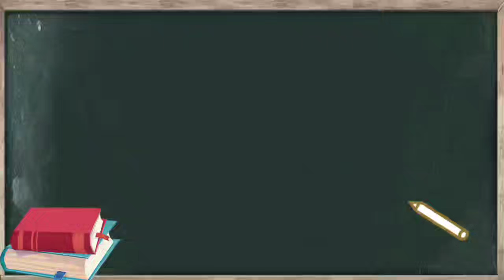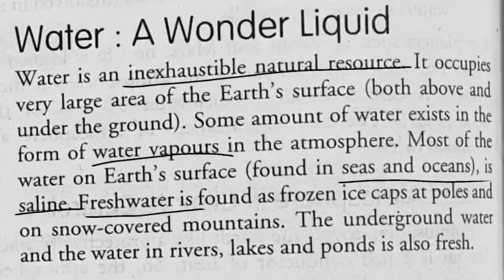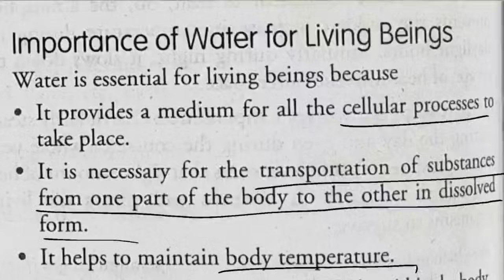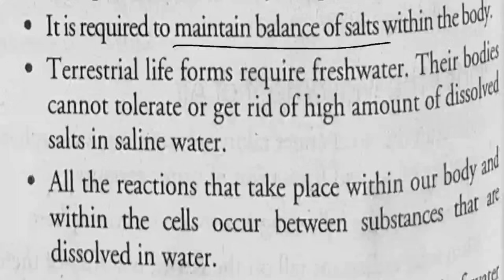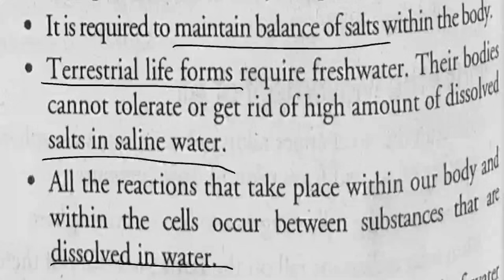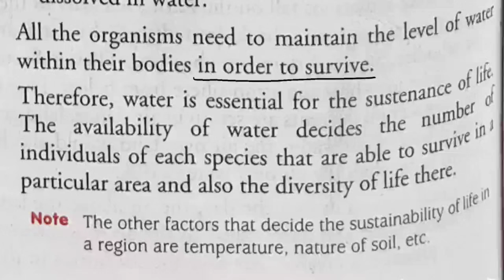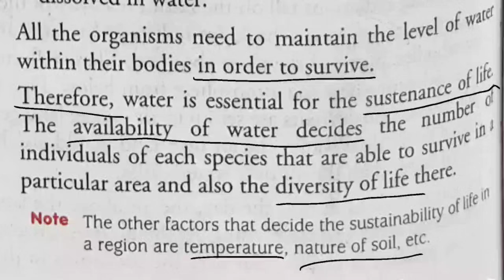Water and its importance for living organisms|9th biology|chapter:Naturalresources|Have Education